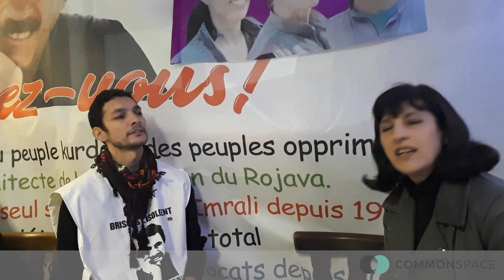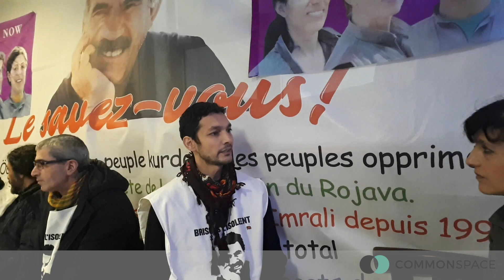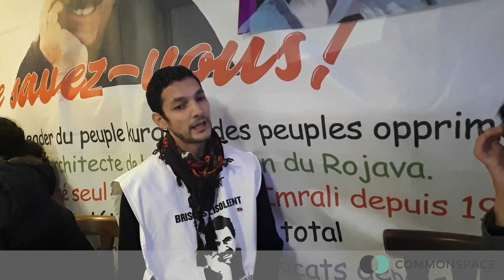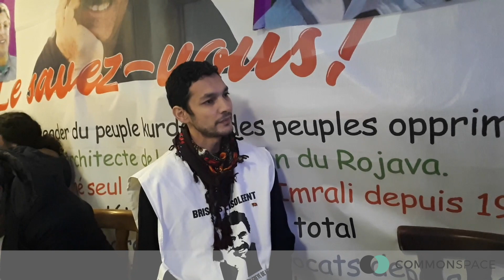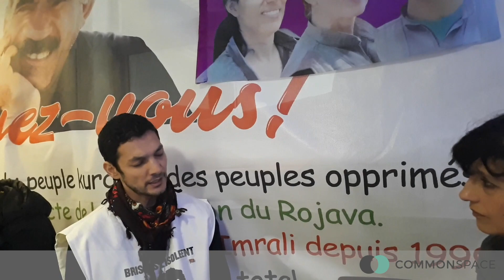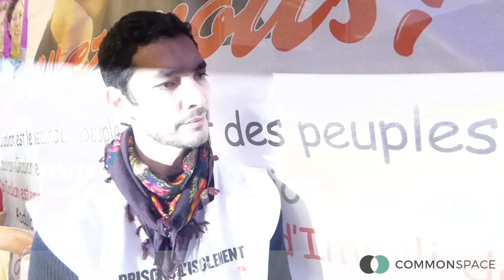Interviews with Kurdish Hunger Strikers in Strasbourg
In January, Sarah Glynn and from Scottish Solidarity with Kurdistan and Fiona Napier of Aberdeen Trades Council visited to Strasbourg to interview Kurdish hunger strikers calling on the Turkish government to end the isolation of imprisoned PKK founder, Abdullah Öcalan. She spoke with Kardo Bokanî, who Sarah had first met when visiting Rojava last May and Dilek Öcalan, Abdullah Öcalan’s niece. The translator is Havin Guneserand translator, Havin GüneşerTo find out how you can support the strikers,